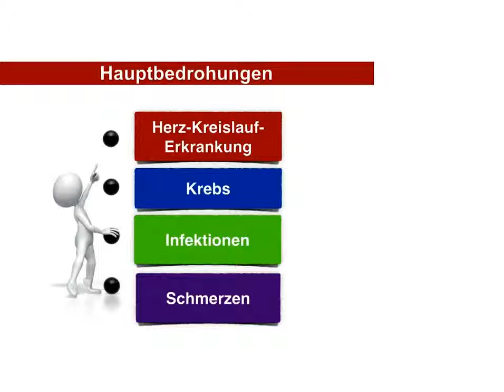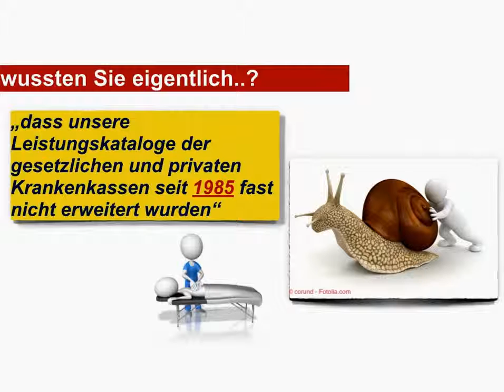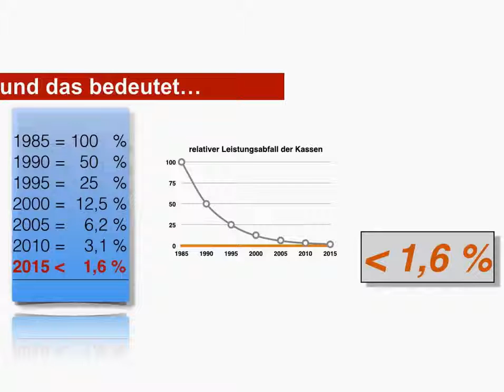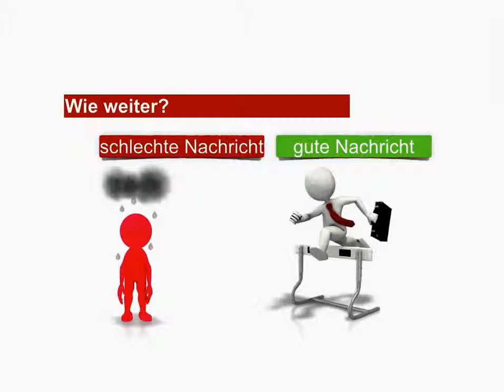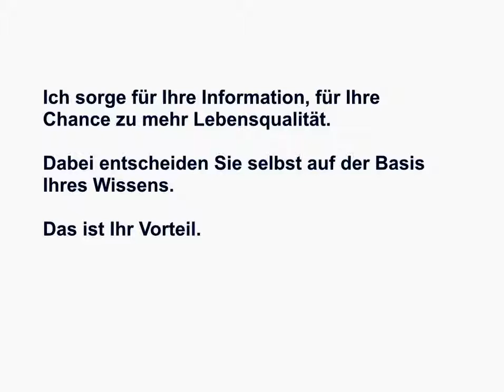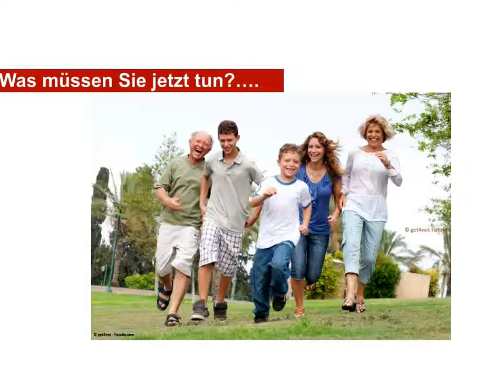Infodienst "Leben Ohne Krankheit"